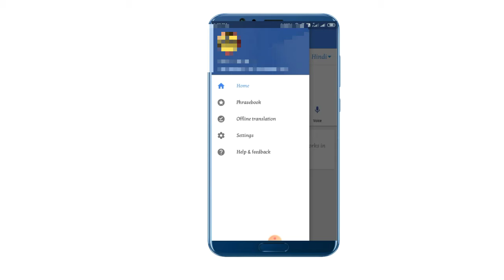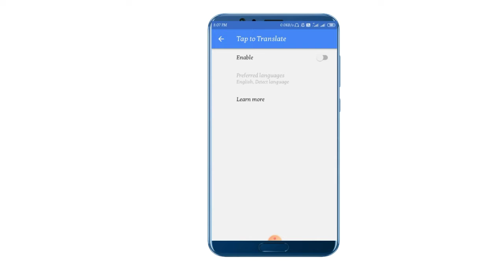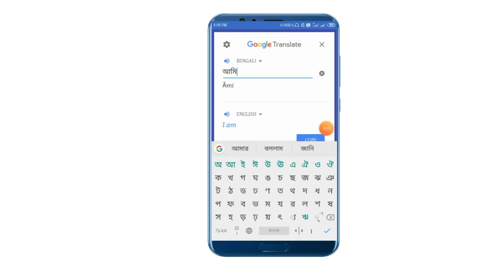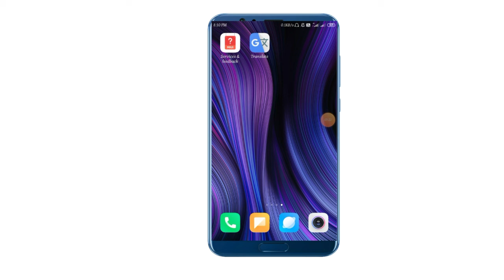বাংলায় লিখুন ইংলিশ হয়ে যাবে || how to translate english to bangla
Hi., welcome back Something Way, Ajker ai video te ami bole6i je kivabe apnara English a chat korte parben asa Kori bujte parben.